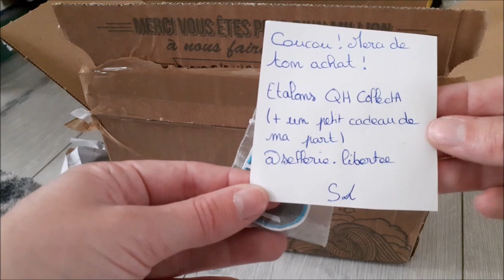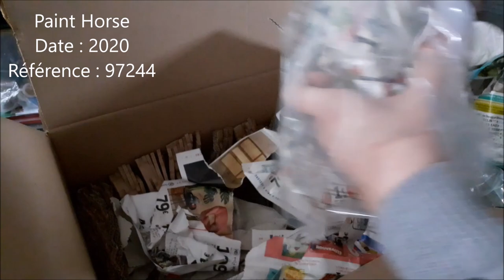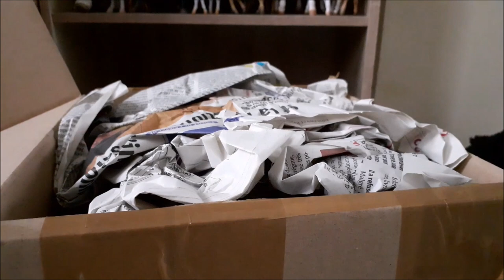Compilation d'ouvertures de colis Schleich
Regroupement de 5 ouvertures de colis divers et variés. Entre l'emballage en papier toilette, le colis de bouteille et la figurine cassée, on trouve vraiment de tout type de choses !!

A bientôt !